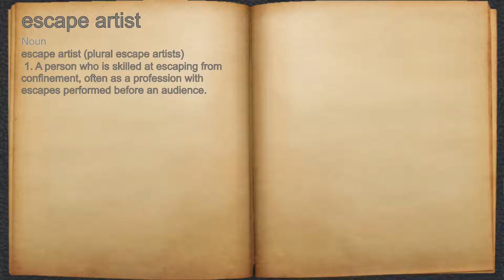What does escape artist mean?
A spoken definition of escape artist.

Intro Sound:
Typewriter - Tamskp